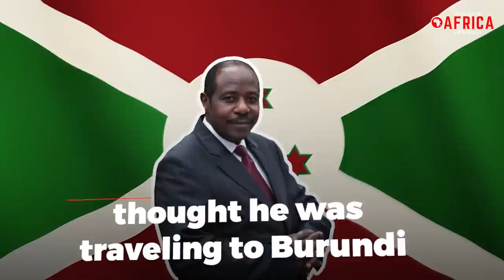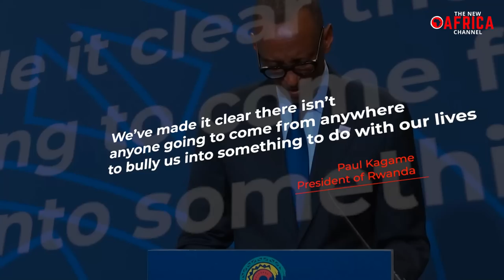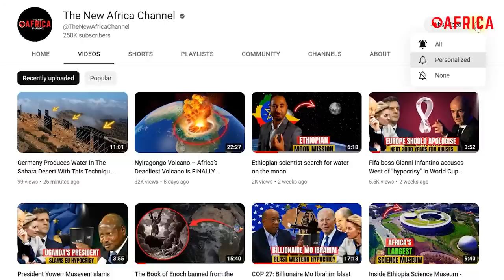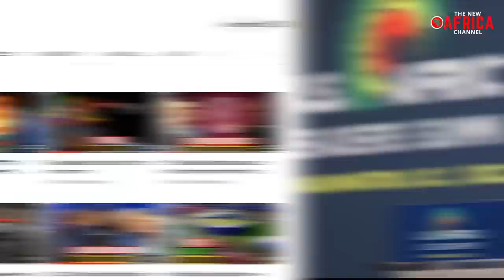Rwanda’s president says the United States can’t ‘bully’ him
The Biden administration has pushed for the release of Paul Rusesabagina, a rescuer in the 1994 Rwandan genocide. However, Rwanda's president, Paul Kagame, claims that only an invasion of his country could compel him to do so.
 “We’ve made it clear there isn’t anyone going to come from anywhere to bully us into something to do with our lives,” Mr. Kagame said in response to a question about Secretary of State Antony J. Blinken’s appeals for Mr. Rusesabagina’s freedom.
Mr. Rusesabagina, 68, worked as the manager of the Hôtel des Mille Collines in Kigali during the genocide, which served as the basis for the film "Hotel Rwanda." More than 1,000 individuals were at risk of being murdered in the hotel; all of them survived. President George W. Bush honoured Mr. Rusesabagina with the Presidential Medal of Freedom.

He has long been a critic of Rwanda's president, who was previously lauded as a peacemaker but has subsequently been widely condemned as a dictatorial strongman. Mr. Kagame lured Mr. Rusesabagina to Rwanda on false pretences in August 2020 and has been detained since.